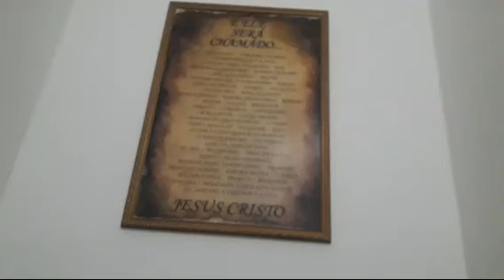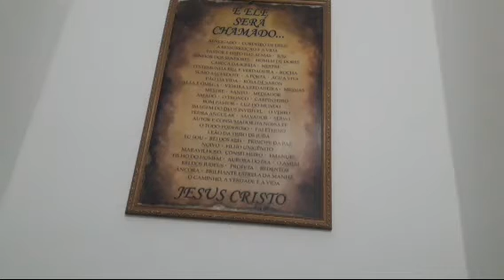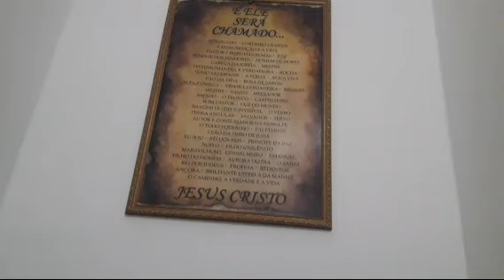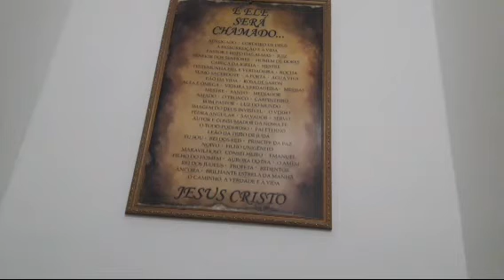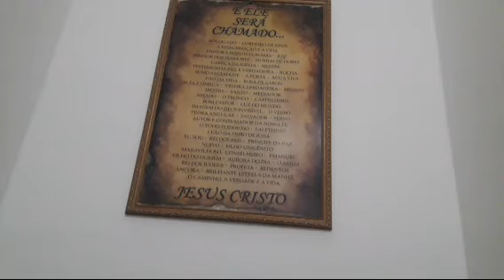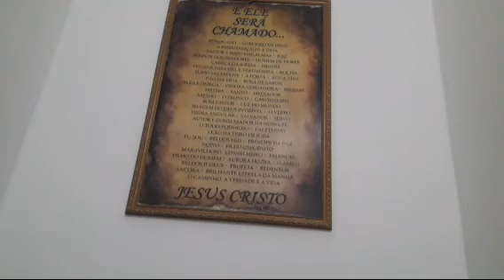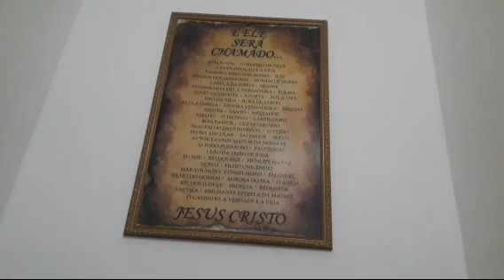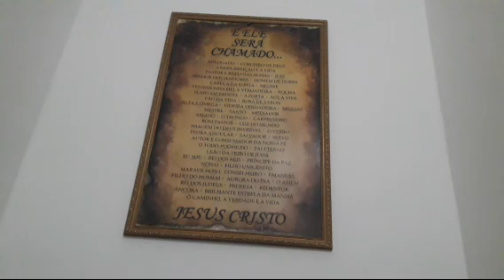2 CRÔNICAS 04 À 06